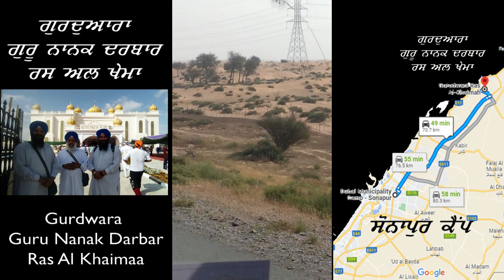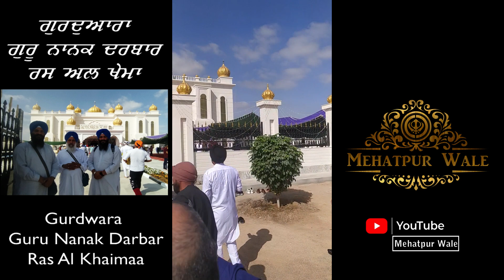Gurdwara Ras Al Khaima| Guru Nanak Darbar Ras Al Khaima | Dubai UAE |VLOG 🇦🇪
ਵਾਹਿਗੁਰੂ ਜੀ ਕਾ ਖਾਲਸਾ ਵਾਹਿਗੁਰੂ ਜੀ ਕੀ ਫ਼ਤਹਿ ਜੀ।
ਇਹ ਜੋ ਵੀਡੀਓ ਗੁਰਦੁਆਰਾ ਸਾਹਿਬ ਗੁਰੂ ਨਾਨਕ ਦਰਬਾਰ ਰਸ ਅਲ ਖੇਹਮਾ ਦੀ ਬਣਾਈ ਹੈ ਇਸਦਾ ਮੰਤਵ ਹੈ ਕਿ ਦੁਨੀਆ ਦੇ ਹਰ ਕੋਨੇ ਤੋਂ ਸੰਗਤਾਂ ਸਾਡੇ ਚੈਨਲ ਰਾਹੀਂ ਗੁਰੂ ਘਰ ਦੇ ਦਰਸ਼ਨ ਕਰ ਸਕਣ।

ਸੰਪਰਕ ਨੰਬਰ India 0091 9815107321,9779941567